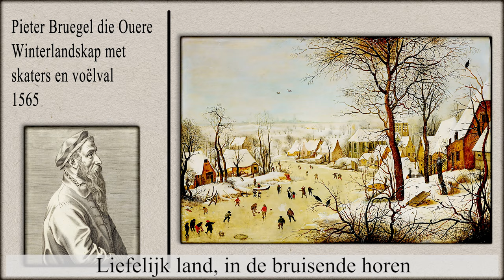Lied van mijn land & Pieter Bruegel skilderwerk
Lied van mijn land

In 1948 geskryf deur die Vlaamse digter, Anton Van Wilderode
Getoonset deur die Vlaamse komponis Ignace de Sutter
Gesing deur ‘n mannekoor

Skilderwerke deur die Vlaamse skilder Pieter Bruegel die Ouere:

Die Oes / Die Koringoes, 1565
Winterlandskap met skaters en voëlval, 1565
Die boeredans / Die dorpskermis, 1567
Terugkeer van die Kudde, 1565
Kinderspelle, 1560
Nederlandse Spreekwoorde, 1559